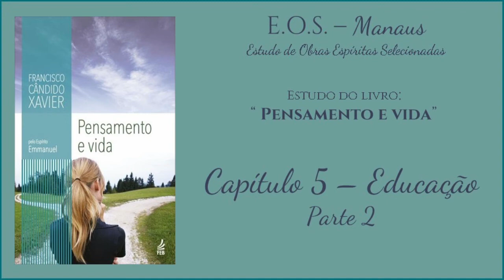Pensamento e Vida - Estudo 6 - Capítulo 5: Educação (parte 2)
Estudo realizado pelo Grupo EOS em Manaus, da obra "Pensamento e Vida", ditada pelo espírito Emmanuel e psicografada por Francisco Cândido Xavier, em 1958.

Qual é a força do pensamento? O autor espiritual, Emmanuel, esclarece sobre como os pensamentos agem poderosamente modelando a vida: “Somos hoje herdeiros positivos dos reflexos de nossas experiências de ontem, com recursos para alterar-lhes a direção à verdadeira felicidade”. Emmanuel expõe com simplicidade, por meio de ideias claras e inteligentes e comparações baseadas no dia a dia, os efeitos que o pensamento gera na intimidade de cada um e no mundo onde vive. Explica, ainda, a ligação das emoções e pensamentos, evidenciando que o ser humano tem a capacidade de gerenciá-lo sem benefício do progresso.

Neste vídeo continuamos o estudo da obra com a leitura do capitulo 5: Educação (parte 2).